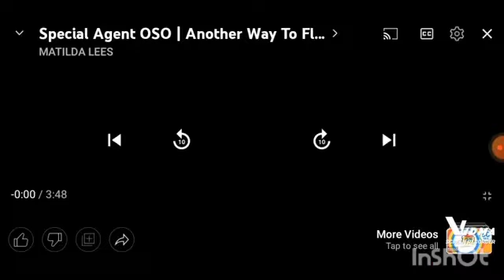June 8, 2024